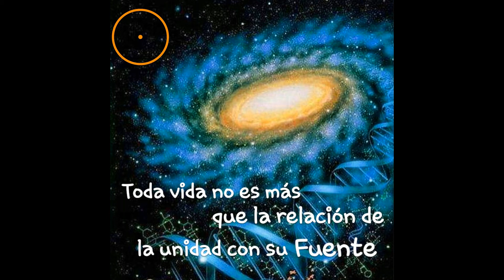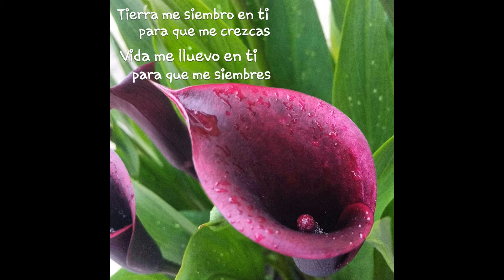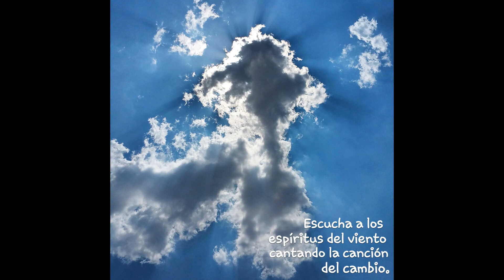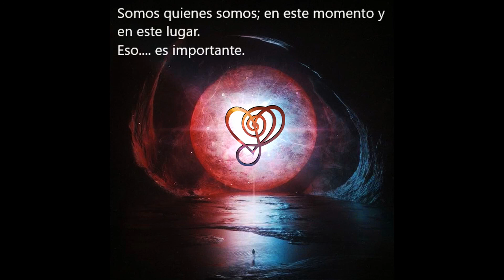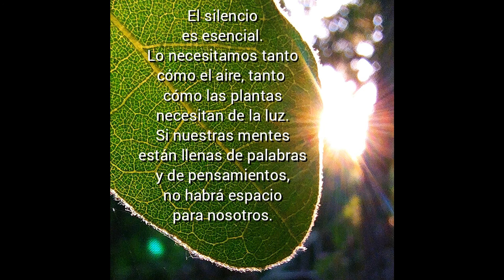Pensamientos, reflexiones e intuiciones: Corazonadas de un ETEᖇᗰᗩGO. Capítulo 2.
Hay un mago que vive dentro de nosotros, que mora en la cueva cristalina donde la fuente se expresa y se integra en el cosmos.

El libro de la 𝔈𝔱𝔢𝔯𝔪𝔞𝔤𝔦𝔞 ya se abrió. En sus páginas podréis hallar los pensamientos, las reflexiones y las intuiciones de Aidu, el mago que vive en mi y que quiero expresar.

Si te apetece seguir indagando lo puedes hacer en mi cuenta de 🅸🅽🆂🆃🅰🅶🆁🅰🅼 en: @𝒂𝒎𝒐𝒓𝒍𝒂𝒖𝒔𝒅𝒆𝒐.

Muchas gracias hermano, hermana.
Mitakuye Oyasin - Por todas mis relaciones.

ᔕᗩᑎᗩᕼ ᗩIᗪᑌ 💎

Music of: Daniel Birch
Theme: The Dignity Life